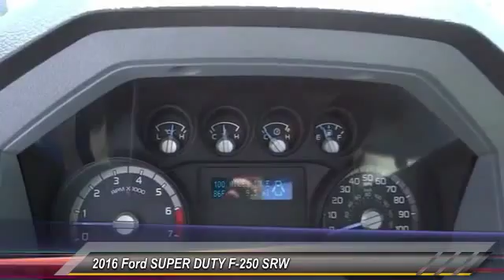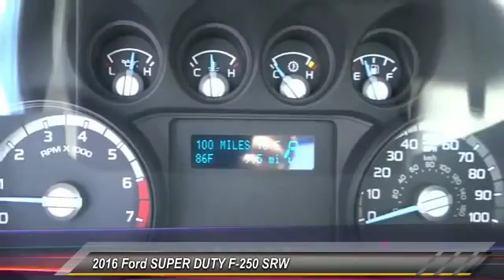GA58419LV COSTA MESA,HUNTINGTON BEACH,IRVINE,NEWPORT BEACH,ORANGE COUNTY GA58419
2016 Ford SUPER DUTY F-250 SRW

THEODORE ROBINS FORD PROUDLY SERVING COSTA MESA, HUNTINGTON BEACH, IRVINE, NEWPORT BEACH, ORANGE COUNTY, AND SURROUNDING SOUTHERN CALIFORNIA LOCATIONS. THIS WHITE 2016 Ford SUPER DUTY F-250 SRW IS EQUIPPED WITH A 8 Cylinder Engine, AUTOMATIC TRANSMISSION, AND RECEIVES AN ESTIMATED . 2016 Ford SUPER DUTY F-250 SRW Stock #: GA58419 | VIN: 1FTBF2A62GEA58419 | 2016 Ford SUPER DUTY F-250 SRW Theodore Robins Ford